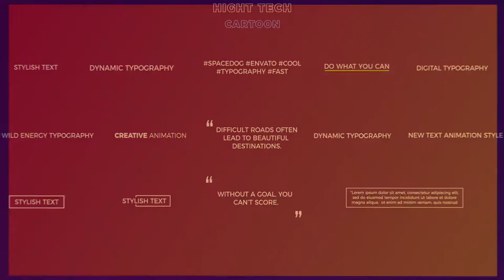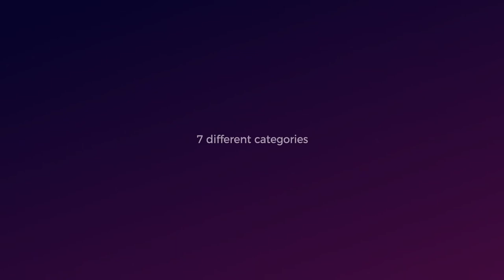The Titles Pack (After Effects Template)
Features:
- 100 titles in one project
- 7 types of text animation: Simple Titles, Creative Titles, Minimal Titles, Speed Titles, Cartoon Titles, Hight-Tech Titles, Stomp Titles (for your opener)
- Resolution – resisable.
- Easy Customize
- Advanced video tutorial included (+ PDF with images)